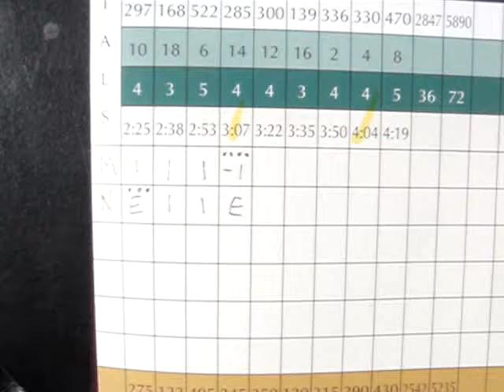Scorecard Recap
In a "friendly skins match" Myrds retakes control by pocketing 4 skins with a birdie.